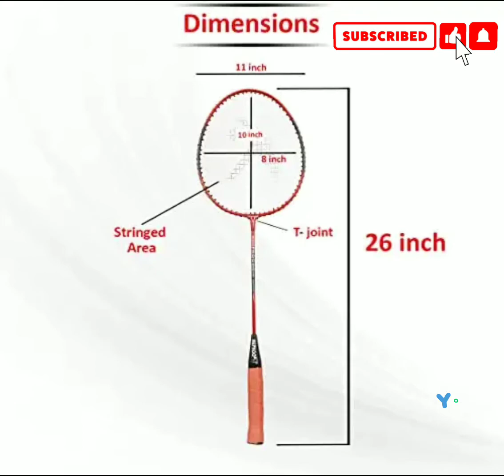Full Badminton Kit Aluminum फुल बॅडमिंटन किट अल्युमिनिअम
Features & details

Badminton set is ideal for beginner

Made up with durable material

2 racquet, 10 shuttlecock, 1 badminton net

Material: Aluminum

In-Box Contents: 1 Badminton Complete Sets

Badminton Net

Net For Home Use , Practice And Tournament Matches, Training And Competition.

Available Size = 162 x 24 inch Easy Assembly- This Net Is Easy To Assemble In A Garden , Schoolyard, Backyard..

Available In All Material: Tatron, Niwar All Nylon . Net Is Made Up Of Nylon Which Is Strong And Flexible And Has Excellent Abrasion Resistance And Resist Crushing And Cracking.